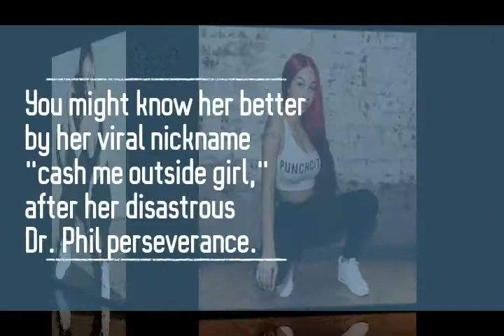"cash me outside girl," Danielle Bregoli Biography I LifeStyle I Net Worth I Family I Birthday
Remember Danielle Bregoli? You might know her better by her viral nickname me outside girl," after her disastrous Dr. Phil perseverance.

On the show, she directed the words "cash me outside" at the audience, which sparked an outburst of memes using her image.

Her bhadbhabie Instagram account has amassed a whopping 15 million followers.

She's also recognized for her snapchat series, Bringing Up Bhabie.